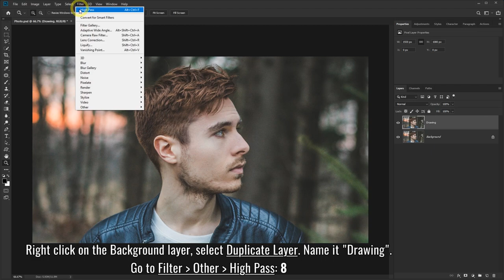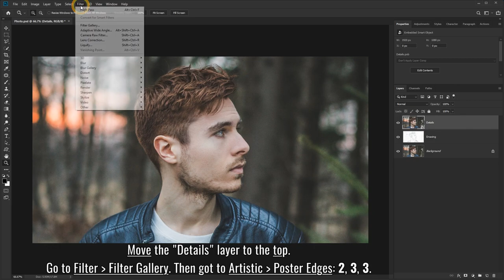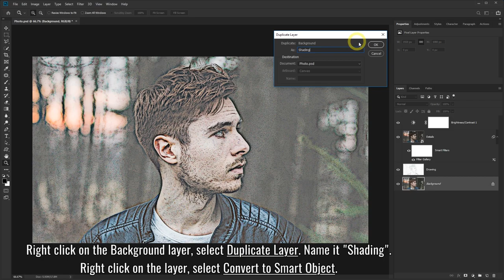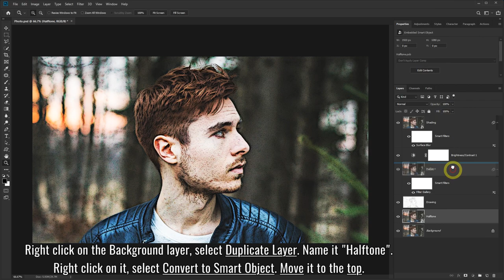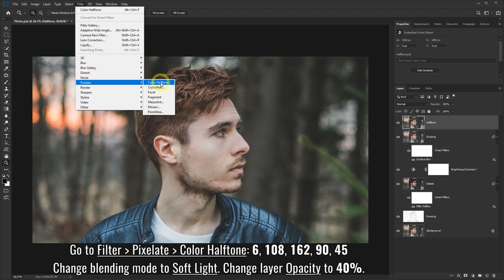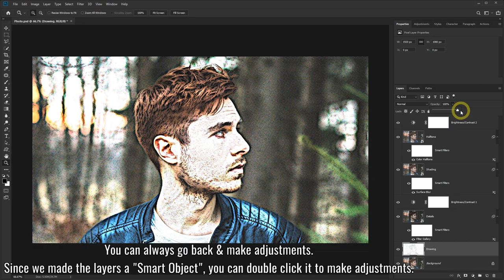How to make Comic Book Drawing Effect from a Photo - Photoshop Tutorial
Learn how to turn your photos into a comic book drawing effect in Photoshop. With this Photoshop effect, you can turn yourself into a pop art or cartoon drawing.